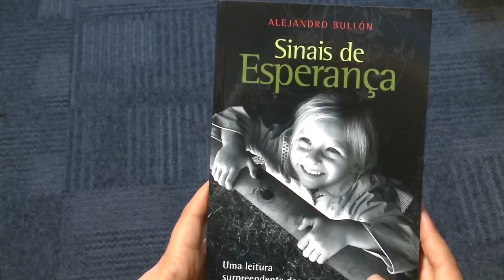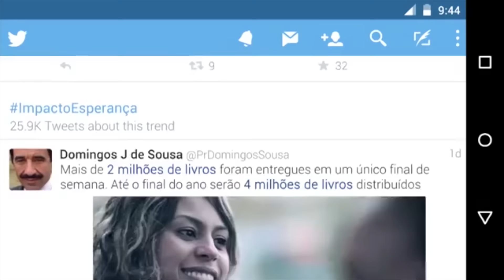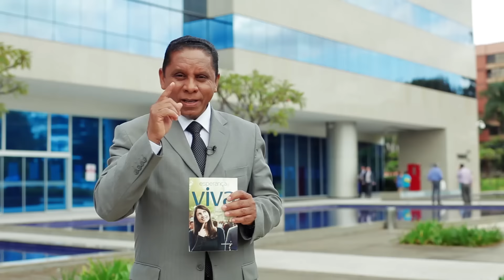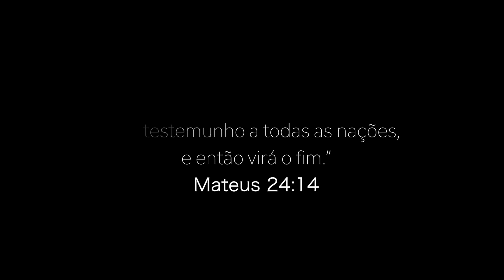Participe do Impacto Esperança 2016 - Esperança Viva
Participe do Impacto Esperança 2016 - Esperança Viva - Acesse o e baixe esse video e outro materiais.